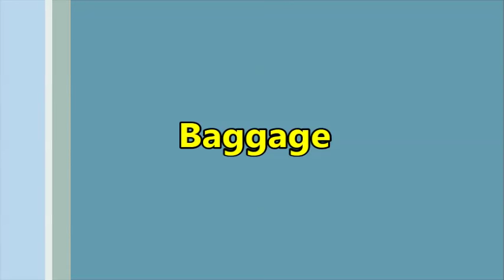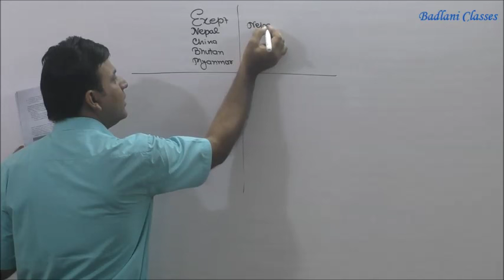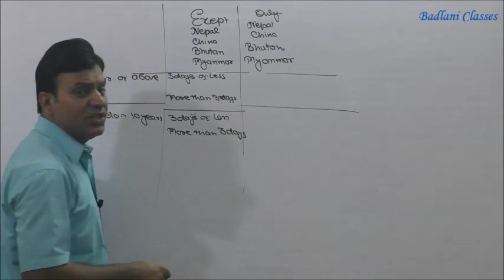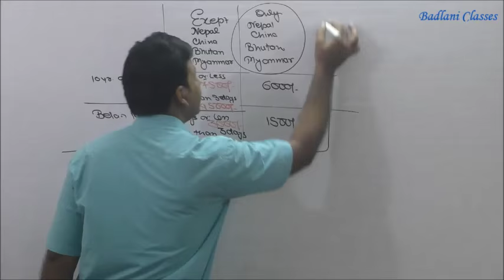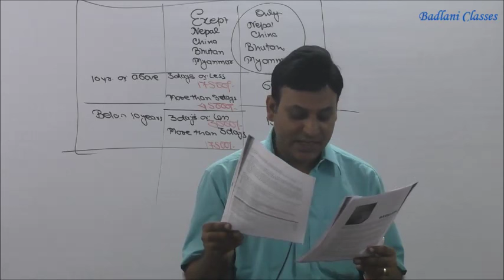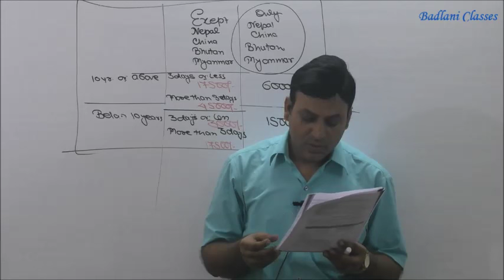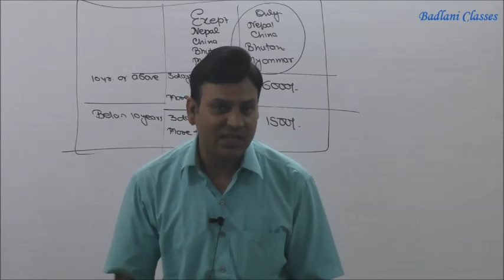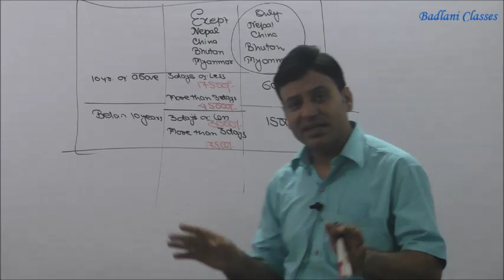Customs Law : AY 16-17 : Baggage : Lecture 1